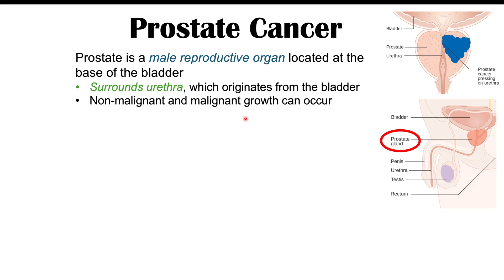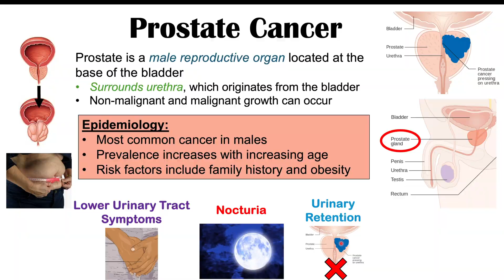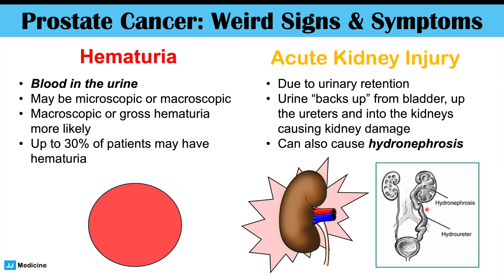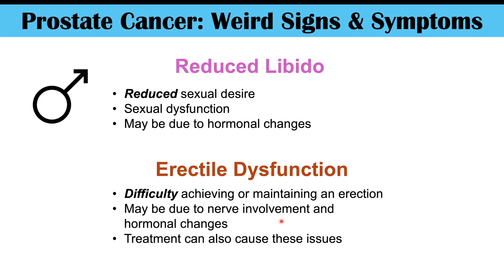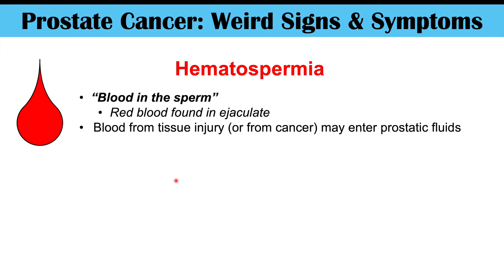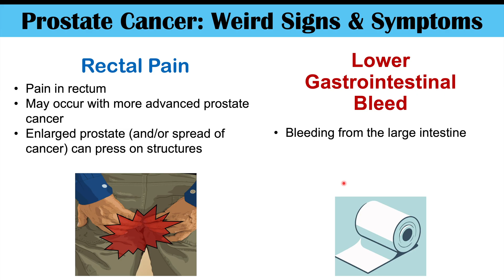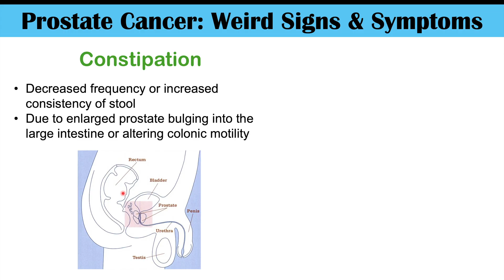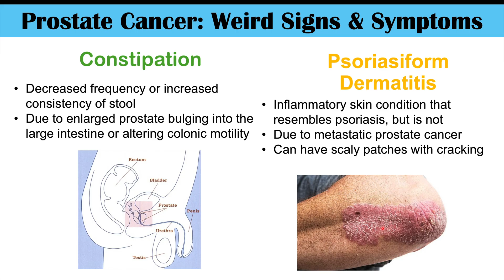10 Weird Prostate Cancer Symptoms You’d Never Expect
Prostate Cancer is the most common cancer in male patients, and many factors increase the risk of getting prostate cancer including increasing age, family history and obesity. More common symptoms include lower urinary tract symptoms and hematuria. In this lesson, we discuss the unknown and weird signs and symptoms of Prostate Cancer.

JJ

For books and more information on these topics

to purchase FDA-cleared At-Home Sleep Apnea tests and other sleep aids.